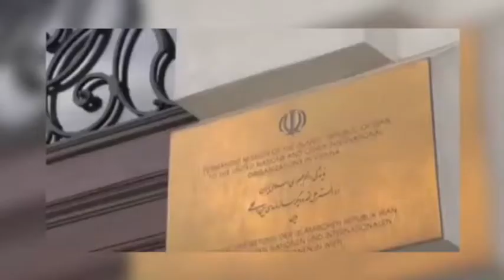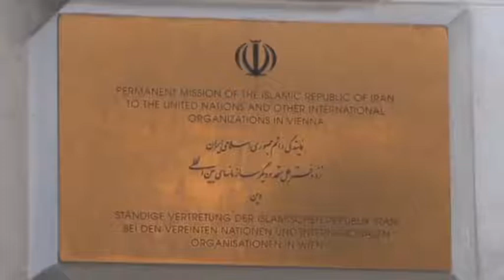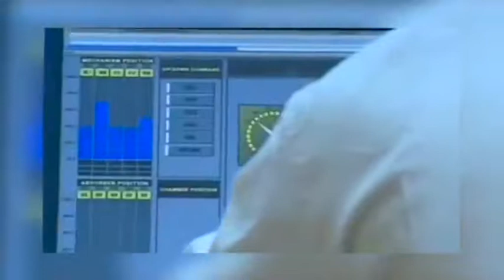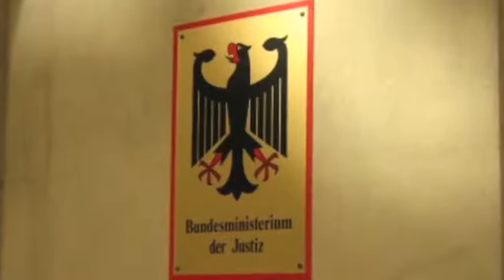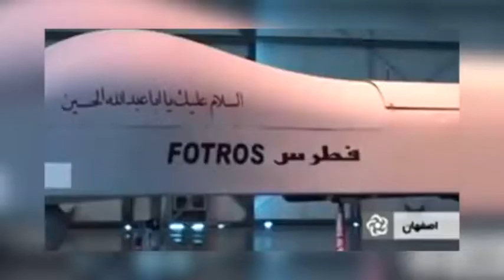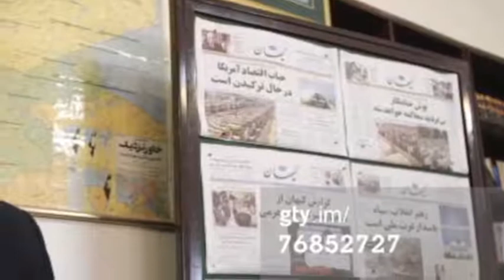تلویزیون ایران فردا - ایران و جهان در هفته ای که گذشت یکشنبه 1 تیر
همراه با فریبا شیرازی مروری خواهیم داشت بر گمانه ها و احتمال همکاری ایران و آمریکا در بحران عراق، بازگشایی مجدد سفارت بریتانیا در تهران، واکنش برادران مطهری درباره اتهام جاسوسی به پروفسور جیمز کلارک از سوی حسین شریعتمداری، و در پایان برنامه نیز گزارشی داریم از محمدرضا شاهید خبرنگار تلویزیون ایران فردا در پاریس از گردهمایی تعدادی از روزنامه نگاران ایرانی مقیم پاریس در گرامیداشت همکاران در بندشان در اوین. با ما همراه باشید و دوستان خود را نیز در جریان اهم رویدادها قرار دهید.